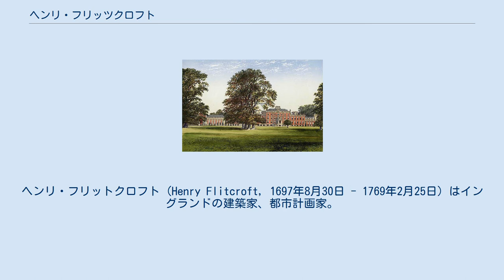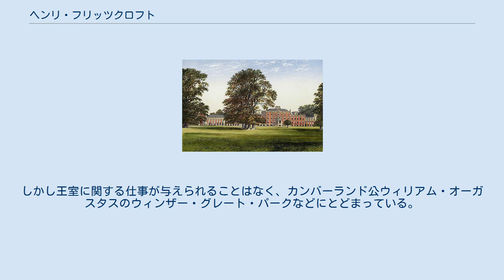ヘンリ・フリッツクロフト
ヘンリ・フリットクロフト (Henry Flitcroft, 1697年8月30日 - 1769年2月25日) はイングランドの建築家、都市計画家。
パラーディオ主義に属する建築家の第二世代にあたる。
 父はハンプトン・コートで働く庭師であった。
フリッツクロフトは指物師や大工として働いていたが、ある日バーリントン・ハウスで足場から落下し、骨を折ってしまった。
これが機になって第3代バーリントン伯爵リチャード・ボイルが彼の作図の才能に気付き、1720年にフリットクロフトはバーリントン付きの製図者および建築補佐となった。
ウェストミンスター・スクールにおけるバーリントンの寮の下調べをおこない、トッテンハム・ハウスの指揮を担当した。
パラーディオ主義を主導するサークルでの付き合いがなによりの教育代わりとなった。
 フリットクロフトは1727年にウィリアム・ケントにより出版された『イニゴー・ジョーンズ建築図集』(The Designs of Mr. Inigo Jones) における図面をバーリントン卿の援助と指導下で引き直している。
1726年5月にはバーリントン卿の推薦で王室営繕局に務めることになった。
主任大工 (master carpenter) や主任石工 (master meison) に昇進しそこから建築分野における高地位についた。
しかし王室に関する仕事が与えられることはなく、カンバーランド公ウィリアム・オーガスタスのウィンザー・グレート・パークなどにとどまっている。
 ロンドンのウエスト・エンドにおける都市計画および複数のカントリー・ハウスの設計に携わり1769年に死去した。
 ウォバーン・アビー ウィムポール・ホール